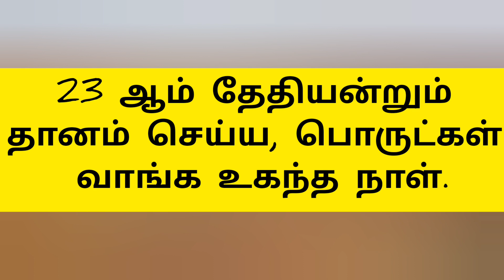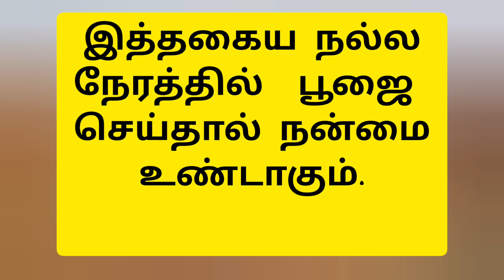அட்சய திருதியை 2023 தேதி நேரம்||தங்கம் வாங்க உகந்த நேரம்||தங்கம் தவிர வாங்க கூடிய பொருட்கள்